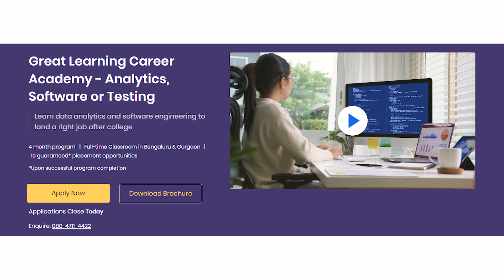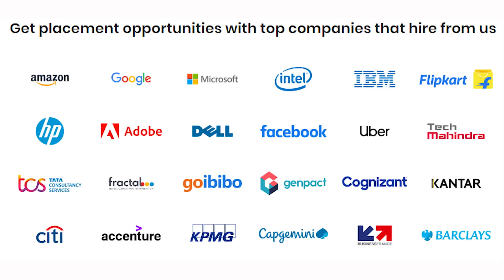Job in Top Companies | 10 GUARANTEED JOB INTERVIEW | Package ₹11 Lakhs | Any Graduate | Jobs 2022